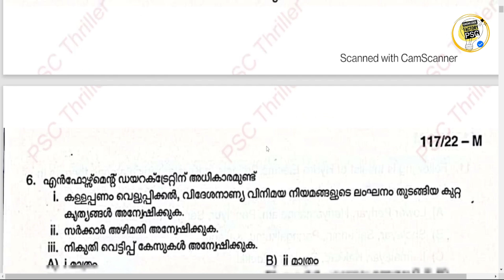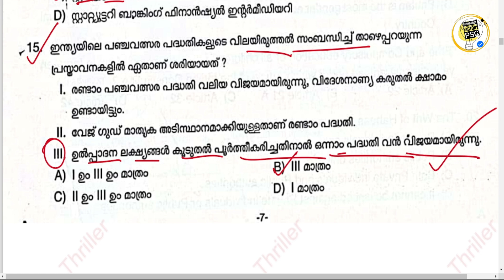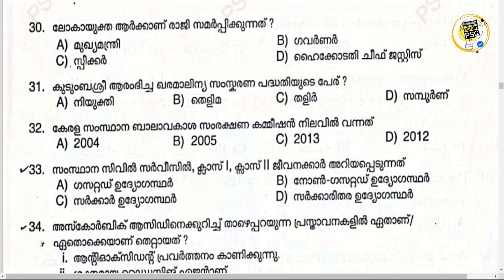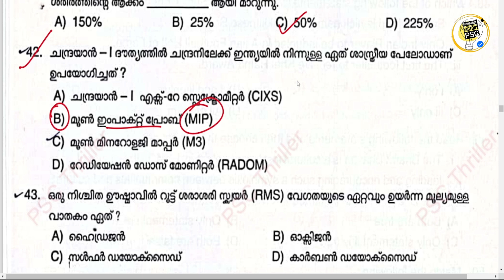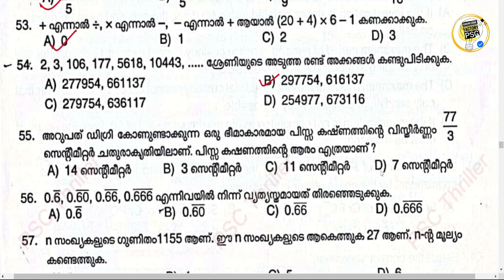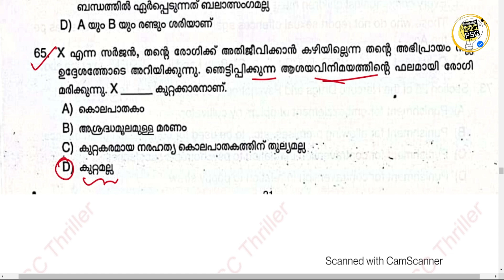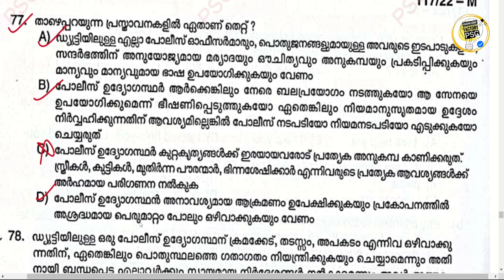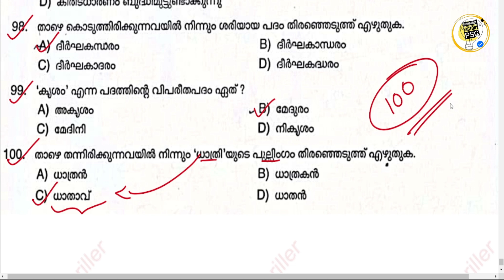KERALA PSC💥 SUB INSPECTOR MAINS ANSWER KEY | SI ANSWER KEY | SUB INSPECTOR PSC EXAM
സബ് ഇൻസ്‌പെക്ടർ പരീക്ഷ എങ്ങനെ!!SUB INSPECTOR MAINS EXAM | 22/11/2022

Kerala psc sub inspector mains exam
Si mains exam
Degree level mains exam
Si exam
Today psc exam
SI exam answer key